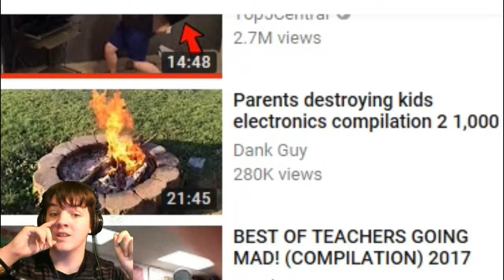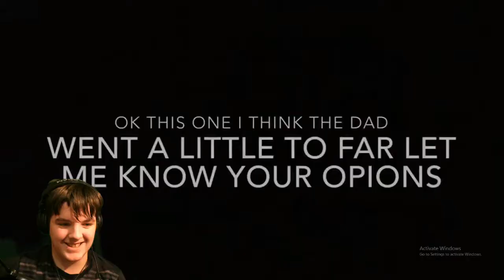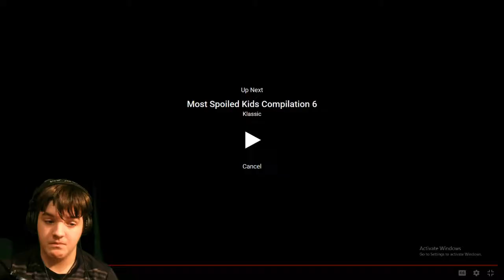Parents Destroy Kids Electronics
What's up homies heres some clips of gamer rages and parents destroying the kids electronics!!! Hope you guys enjoy and have a great day. AMOS- ctosh72